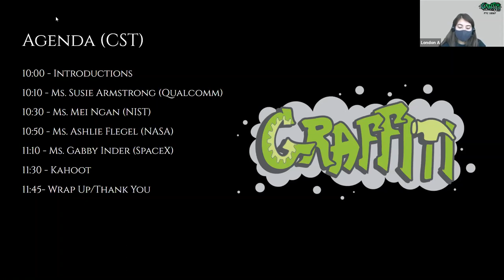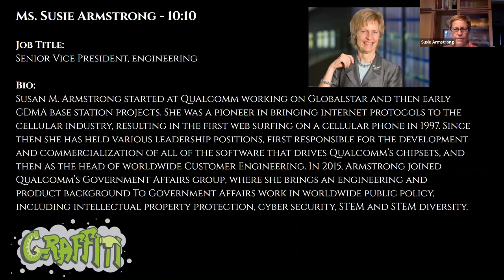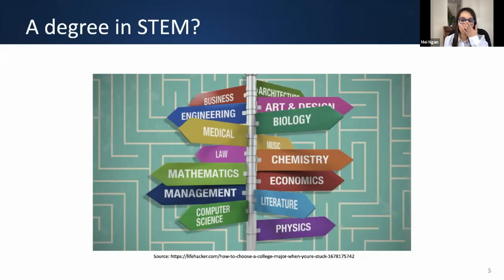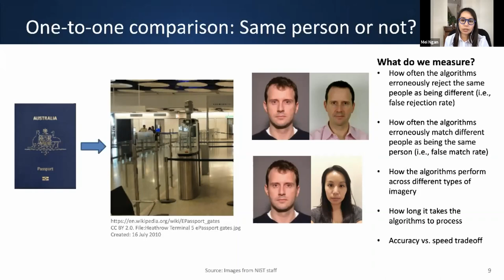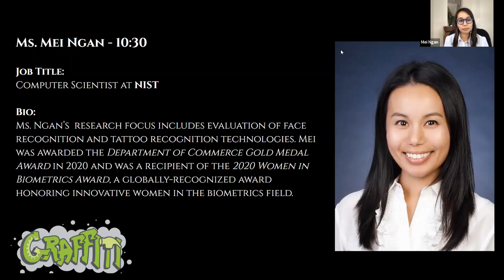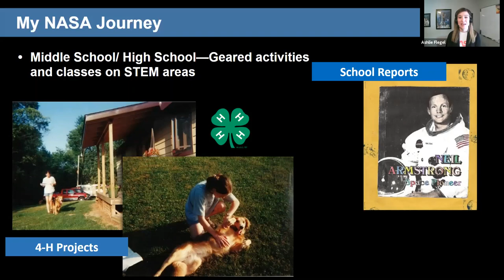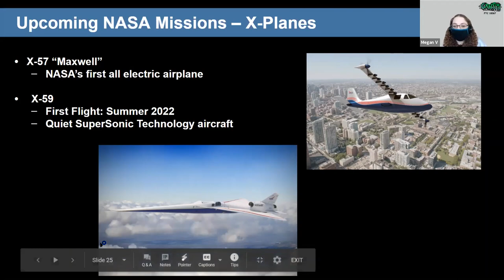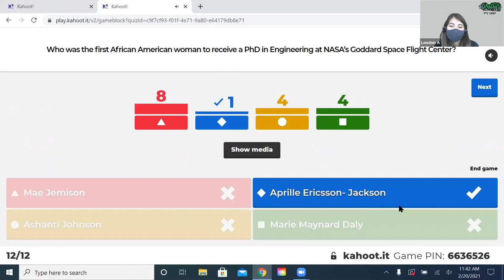Women in STEM Webinar - GRAFFITI FTC 18367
We are so grateful for the four amazing speakers in our Women in STEM Webinar! Join us for an enlightening discussion on how to succeed in the STEM field and flourish in whatever career you choose to pursue. Due to SpaceX policy, we were not allowed to record the SpaceX speaker, but all of the speakers were fantastic!